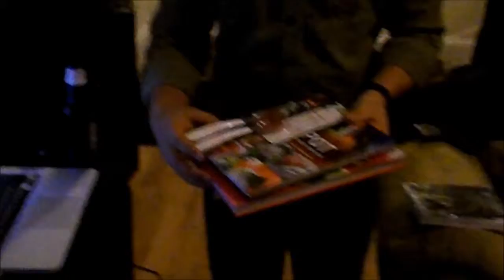Crunksmas Gift Swap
Div and Grace called into the holiday gift exchange.  Kelly couldn't open her present herself, so Pepi helped.